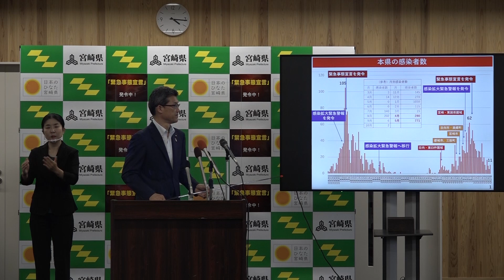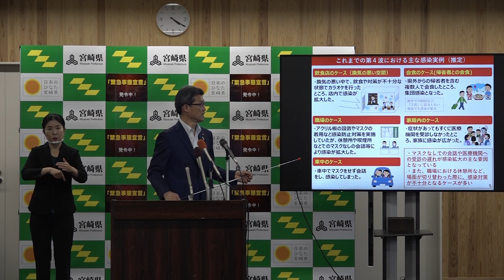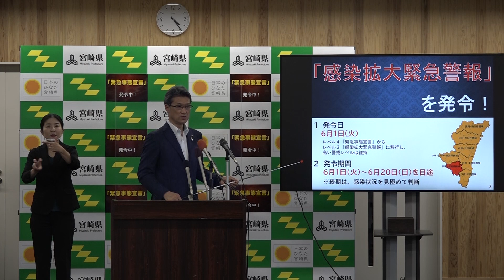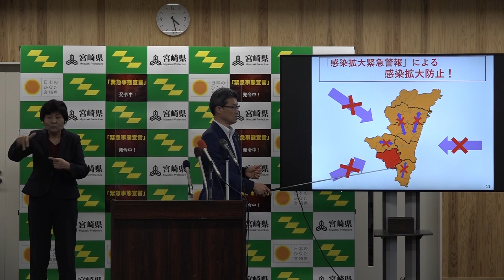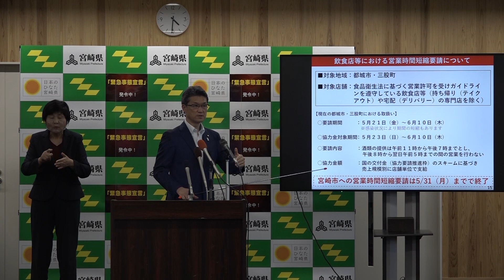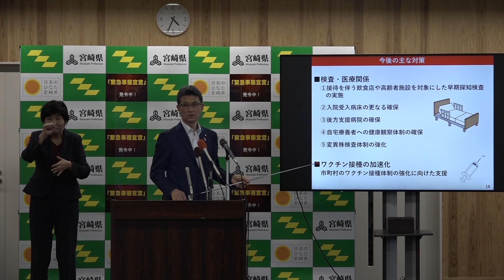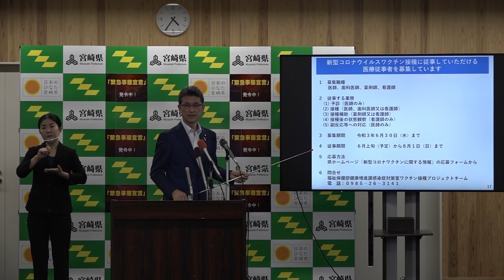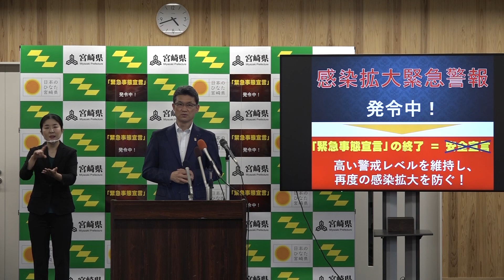【知事記者会見】6月1日より感染拡大緊急警報を発令します